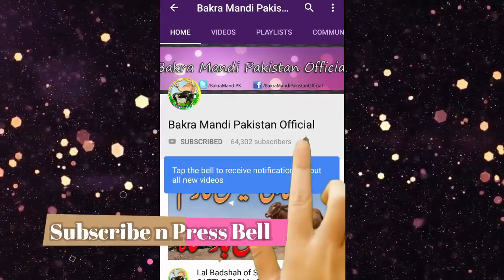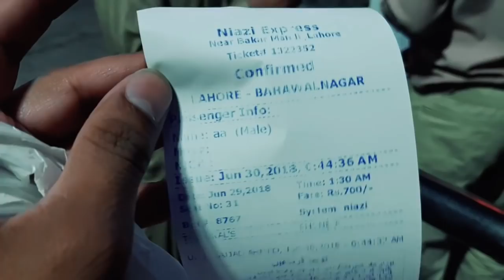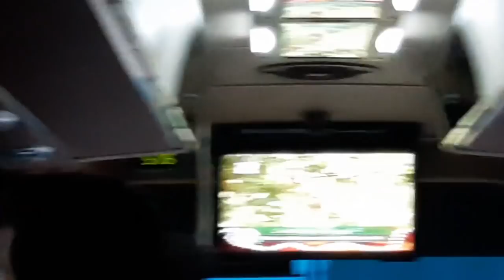MADRASSA MANDI VISIT BY BAKRA MANDI PAKISTAN HAMMAD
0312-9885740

*** SAHI PAISON KA BIK GAYA ? Shahpur Kanjra Mandi Sahiwal Bull Sold for Bakra Eid - Qurbani Eid - 2018

*** Baher Ki Surat E Haal Lahore Shahpur Kanjra Mandi - Maal Aa Gaya - BakraEid in Pakistan (2018)

*** CELEBRATIONS BAKRA EID 2018 KA MAAL AA GAYA - Qurbani Eid 2018 - LARKO KI EID HA ANE WALI

*** Cholistani Bull Ka Sooda 3 lakh wala Bail kitny ka EXPENSIVE BakraEid in Pakistan (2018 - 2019)

*** SHAH G B BOL UTHAY - Makhi Cheena - Teddy Goat - Baali Shah - Shahpur Kanjra Lahore Bakra Mandi

Heavy Rajanpuri Goats, Rajanpuri Nukra Bulls, Sahiwal Cow, Sahiwal Bull, Cholistani Bachra, Makhi Cheena Goat and Many more All Available for you on Bakra Mandi Pakistan Official Youtube Channel to Discuss Rates and Everything.